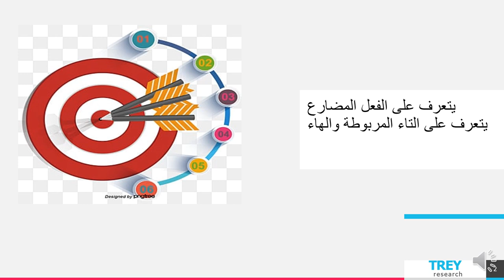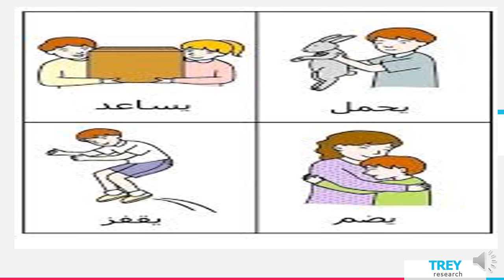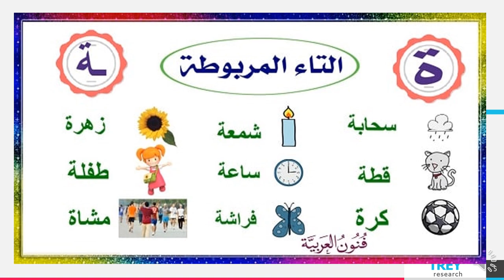الاسبوع الثاني - الفصل الثاني - اكتساب اللغة - الطور الثالث - المعلمة سماح فلاح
وصف الأسبوع الثاني  بمادّة اللغة والأدب